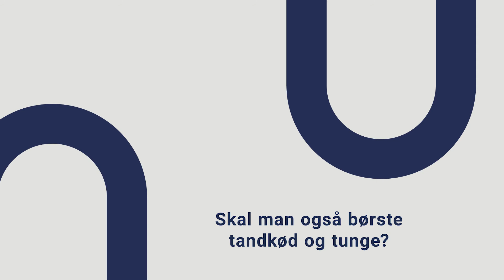Hør hvordan du holder din mund sund | SundhedsTV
I filmen giver tandlæge Anne Mette Stougaard vejledning i, hvordan man får opbygget en god rutine til at holde munden ren og tænderne fri for bakterier.